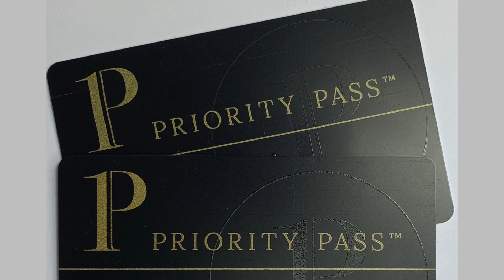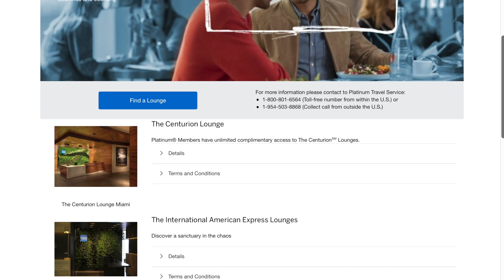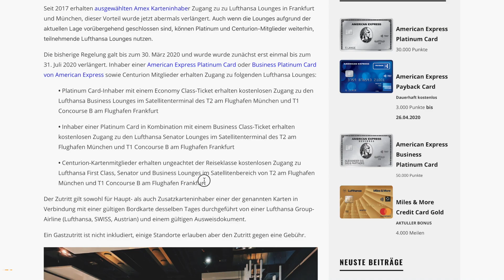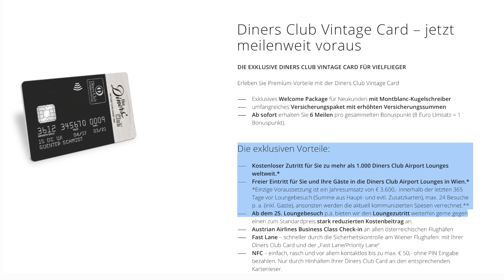Kreditkarten mit Loungezugang - Kostenlos am Flughafen entspannen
Alle Kreditkarten in Österreich die einen Loungezutritt ermöglichen.

Song Intro/Outro:
Bagelz - Mirakle/Kareem Kateb